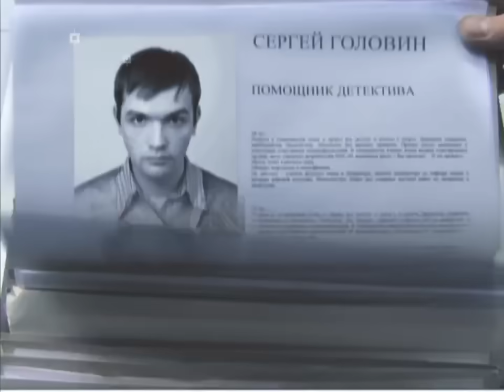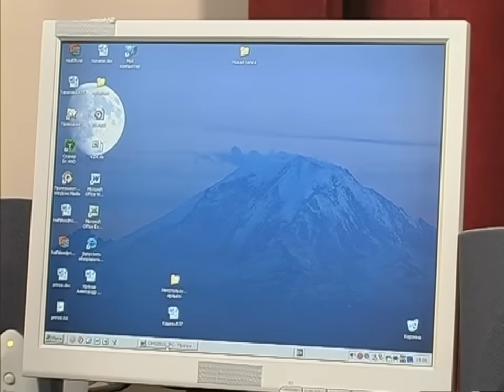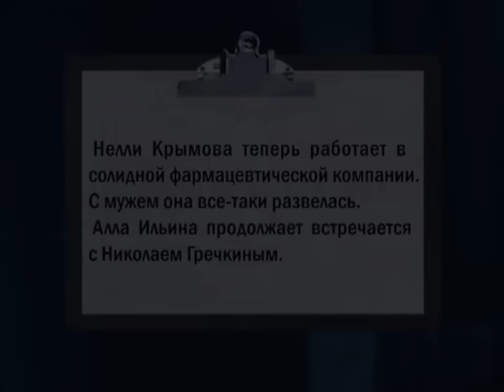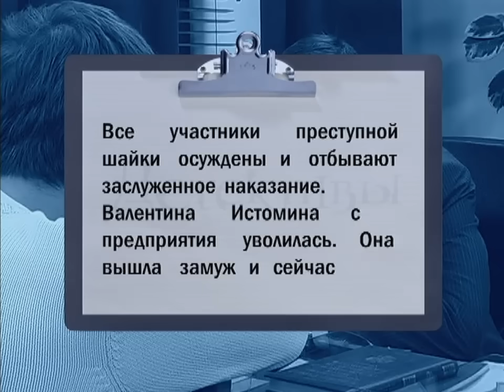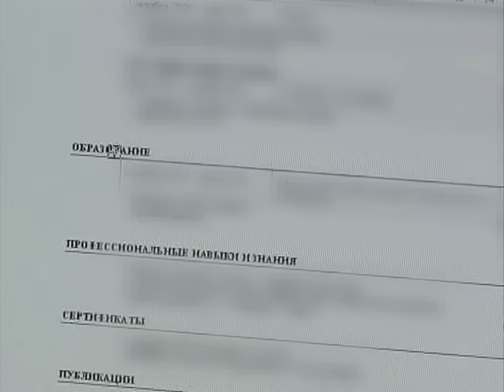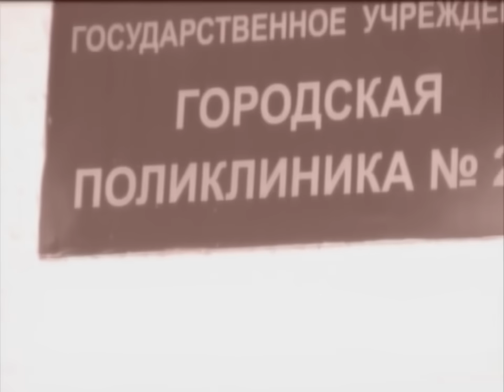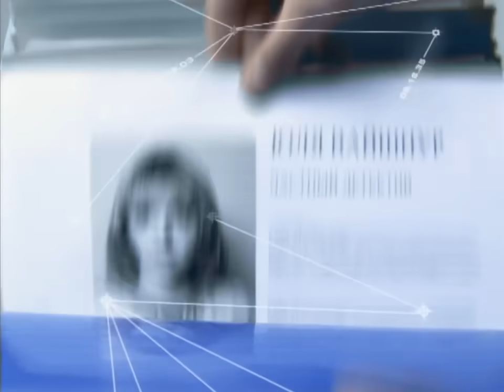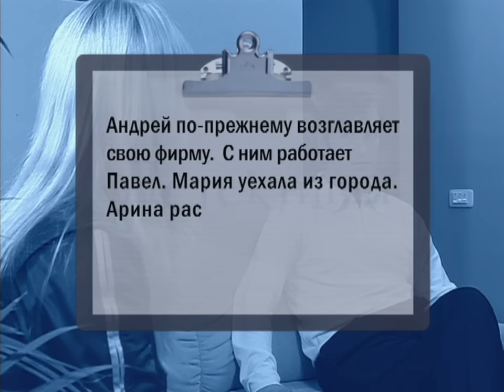СБОРНИК СЕРИЙ 2022 - Детективы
00:00 Украденные письма
Из лаборантской кабинета химии пропала жестяная коробка. Она лежала в сейфе. В коробке учительница химии Крымова хранила документы и любовные письма - муж ревнует ее к прошлому. Сама Крымова подозревает в краже своего коллегу – учителя физкультуры. Среди исчезнувших документов была его расписка на 3 000 долларов.  Но Детектив считает, что к краже писем имел отношение бывший любовник Крымовой – депутат. Публикация пропавших писем могла навредить его карьере…

26:02 Украсть миллион
Детектив предотвращает попытку самоубийства Валентины Истоминой, которую обвиняют в преступной халатности,  в результате которой похищен слиток золота на предприятии,  где она работает инженером- технологом. К краже слитка могут иметь отношение начальник спецхрана Брагин, главный инженер предприятия Бойков и инженер одного из цехов Татьяна Панина.  Детективы выясняют, что у Брагина тяжело болен сын,  которому требуется дорогостоящая операция. За ним  устанавливают наблюдение и видят, как он встречается с неизвестным, передающим ему крупную сумму денег. Оказывается,  Брагин продал квартиру, чтобы оплатить операцию сыну. Тем временем, подруга Валентины – Татьяна Панина, настаивает на встрече ней и предлагает ей бежать из города под тем предлогом, что за это время найдут настоящего преступника. Детективы предотвращают попытку побега Валентины, а за Татьяной устанавливают наблюдение. Вскоре оказывается, что Татьяна имеет свой маленький криминальный бизнес с директором одного из городских кафе. Но чем больше детективы узнают, тем яснее становится, что этот бизнес направляется чьей-то невидимой рукой.

51:55 Утечка информации
В детективное агентство обратился руководитель компьютерной фирмы Владимир Гришаков. В его фирме происходит утечка информации и вследствие этого он терпит убытки. Гришаков подозревает двух сотрудников – Ольгу Тарасову и своего заместителя Александра Кашина. Слежка за Тарасовой и Кашиным показала, что они не имеют отношения к уводу клиентов на сторону. В то же время в поле зрения детективов попала ещё одна сотрудница компании  Гришакова – Катя. В деле появился также человек, обозначенный детективами как «аспирант». Оказалось, что Катя – это дочь Гришакова, а «аспирант», Алексей Завьялов – её жених. Это его она пустила в базу данных отцовской фирмы. Алексей слукавил. Объяснив Кате, что ищет материалы для исследования, он, на самом деле скопировал информацию о клиентах компании Гришакова чтобы открыть своё собственное дело.

01:17:29 Хищница
К детективам обращается Маша Лебедева. Она очень взволнованно просит найти ее исчезнувшего мужа. Андрей Лебедев летел самолетом, потерпевшим катастрофу и его считают погибшим. Но его мобильный телефон до сих пор работает! Им кто-то пользуется и Маша не верит, что муж погиб. Детективы начинают расследование.Выясняется, что вещей Андрея среди вещей погибших нет. Детективы вычисляют местонахождение телефона и выясняют, что его взял таксист, у которого Андрей телефон забыл в машине, когда уезжал из аэропорта. То есть он не полетел на этом рейсе! А вышел из такси в районе, где находится офис фирмы Андрея и его друга Глотина. Следственные действия подтверждают, что Глотин собирается продать бизнес и что у него близкие отношения с женой Андрея Машей. Детективы подозревают в убийстве  якобы  погибшего  Андрея   Павла  Глотина и … саму   Машу Лебедеву. Тем более, что неожиданно Маша опознала вещи мужа среди вещей погибших в катастрофе и прекратила его поиски. Однако   развязку  истории  просто  невозможно  вообразить! Он  жив! Но… не  может  вернуться  в  нормальную  жизнь!